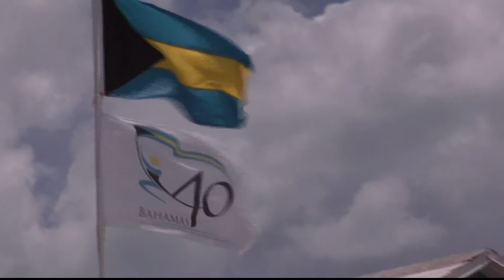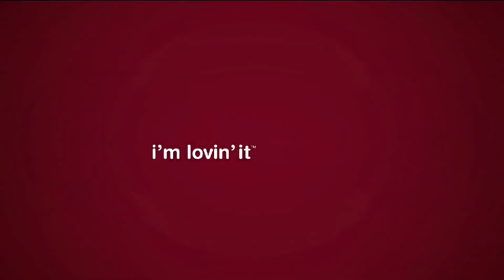ZNS Evening News Pt 2 Mon Jul 8th 2013